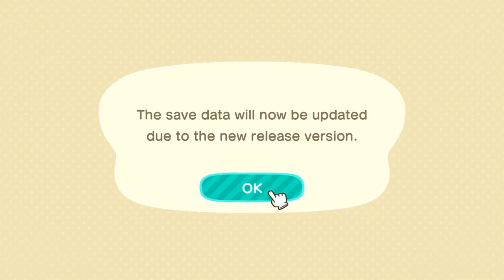Checking Out the Animal Crossing Swimming Update